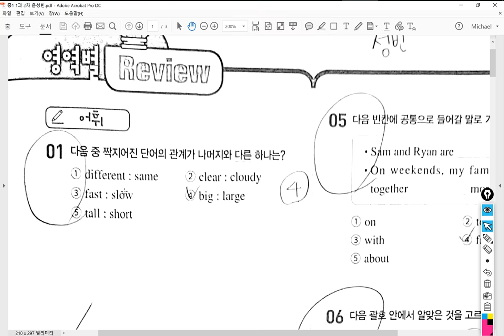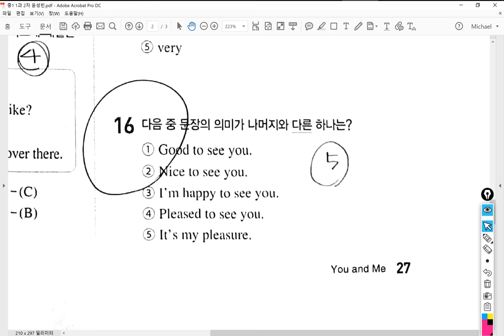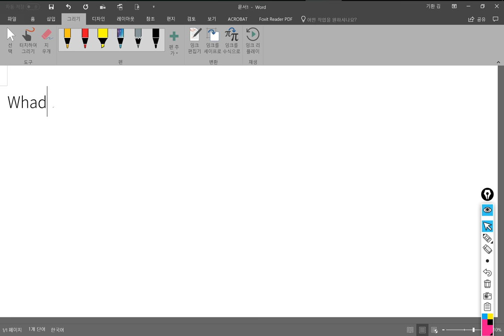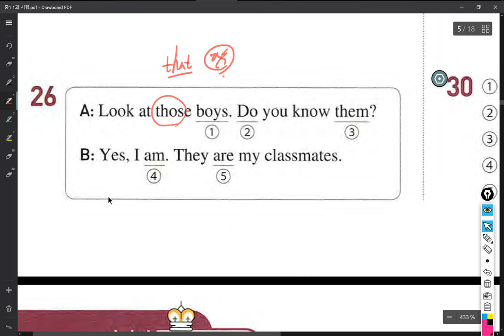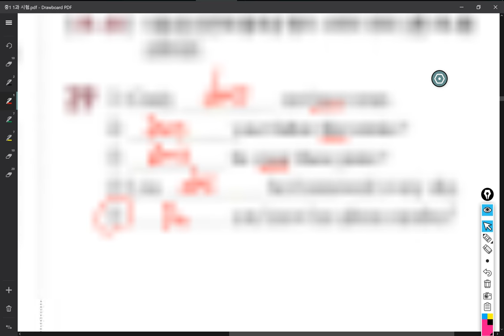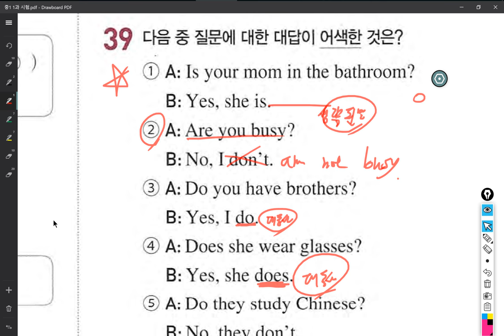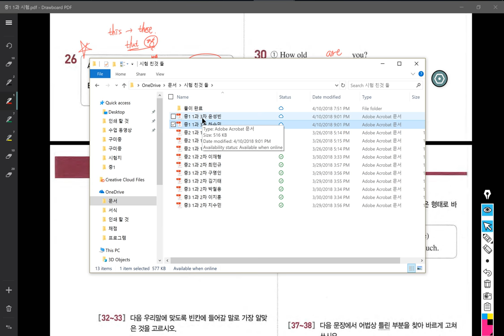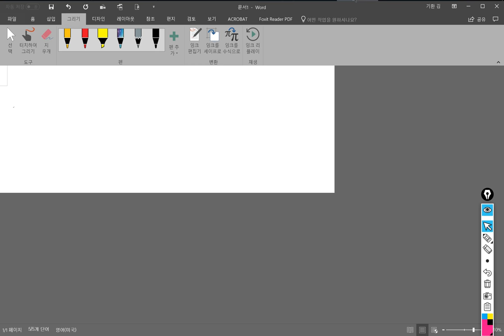중1 2018 04 10